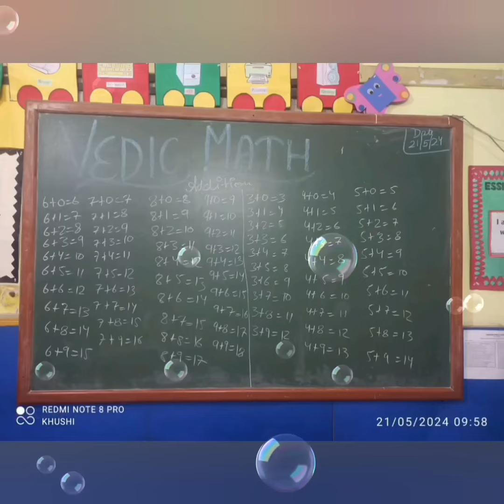Summer Camp Day 2 at Essence Public School Ghaziabad branch.